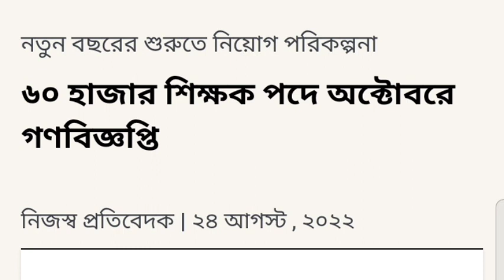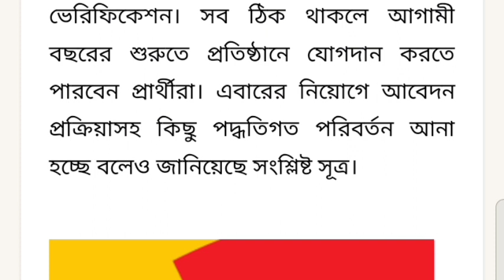অবশেষে বিরাট খুশির খবর জানালেন এনটিআরসিএ চেয়ারম্যান~NTRCA GooD News~ntrca news update today